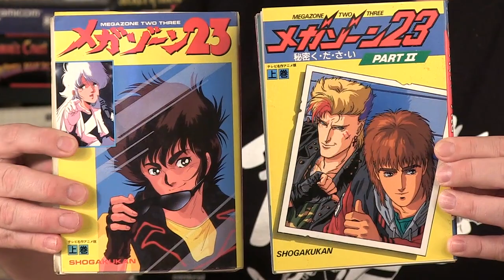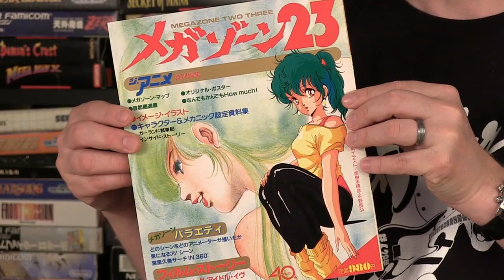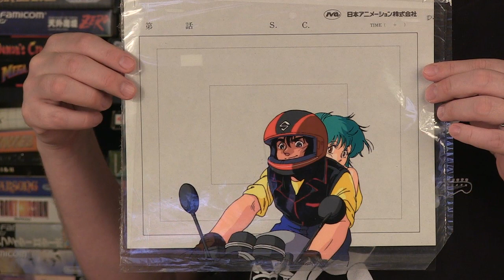MEGAZONE 23 ROCKS! - Happy Console Gamer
Megazone 23 the Anime Rocks!